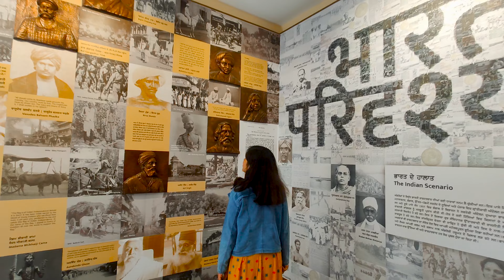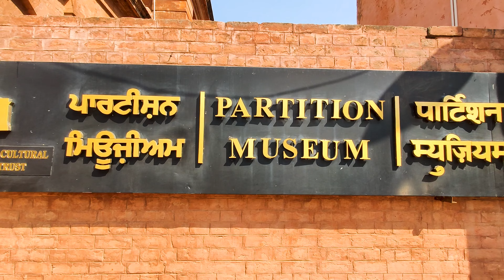Jallianwala bagh amritsar open after renovation | Timings & other information + full tour & history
Hey Ghummakkado! Here's the 2nd video of Amritsar series. Do watch it. And do share your valuable comments and review.

Jallianwala Bagh Massacre, Jallianwala also explained that Jallianwala, also known as the Massacre of Amritsar, was an incident on April 13, 1919, when British soldiers shot an unarmed Indian mob in an open area known as Jallianwala Bagh in Amritsar in the Punjab region (now Punjab) Hundreds of people were killed and several others were injured. It marked a turning point in modern Indian history, in that it left a lasting mark on Indo-British relations and was a precursor to the full commitment of Mohandas (Mahatma) Gandhi to the struggle for Indian nationalism and British independence.

Full Address :-
Golden Temple Rd, Amritsar, Punjab
No entry Charges
Night show also

Credits :-
Director of Cinematography :- D
Editor :- San